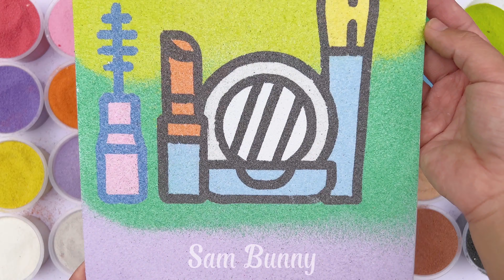How to paint a Sand Picture! Sand Painting Art🍀21🍓! Coloring Picture for Kids🍭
🌼Hi very ˈkjuːt viewers of Sam Bunny!(◍•ᴗ•◍)
Today Sam'll send you a picture filled by sand colors.
Thanks for spending time on enjoying Sam Bunny's videos.🎊 🎈
Wish you have funny and interesting moments with me!🎀